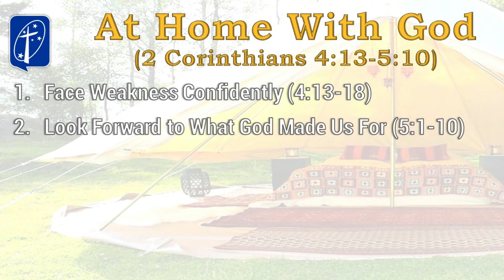At Home with the Lord (2 Corinthians 4:13-5:10)